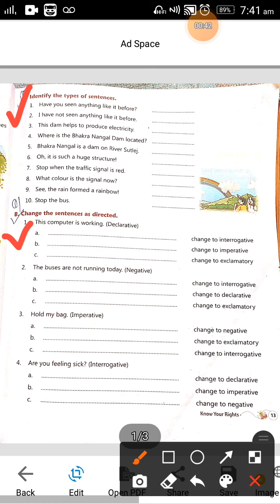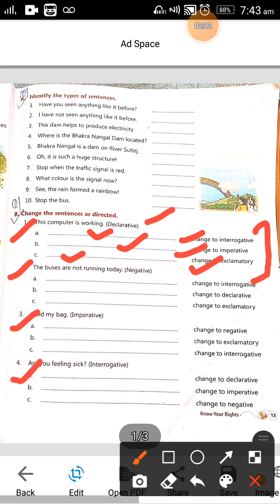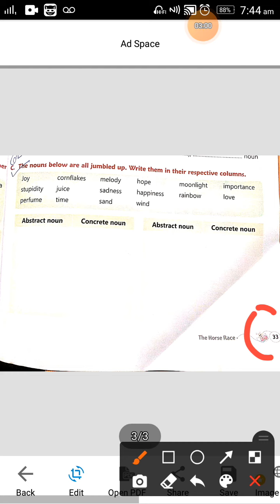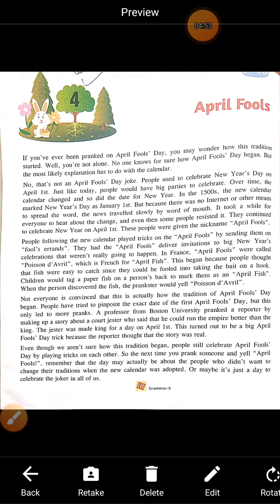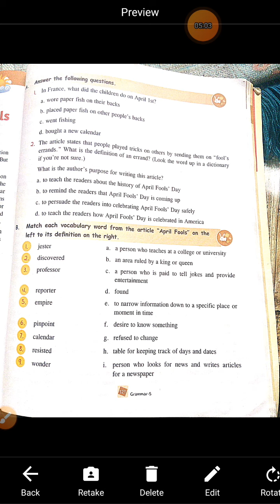Class 5th/ English (Summer Assignment ) date 22/6/21. By, Sabreen